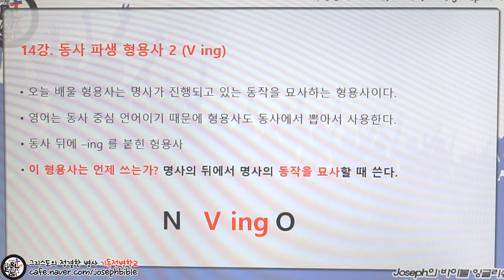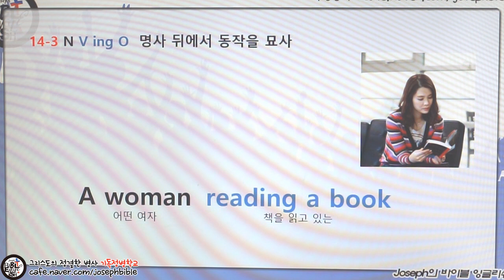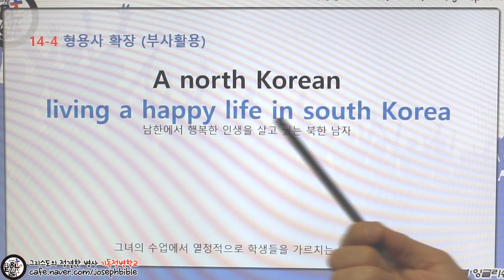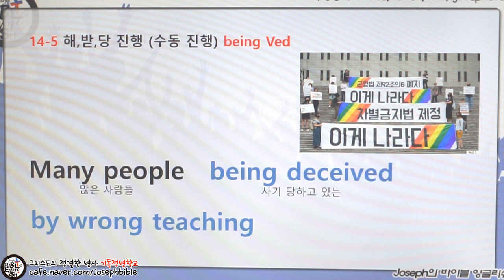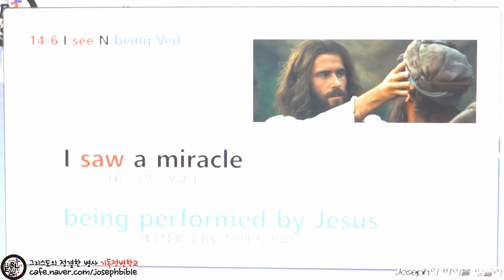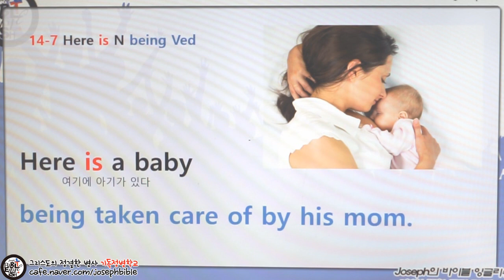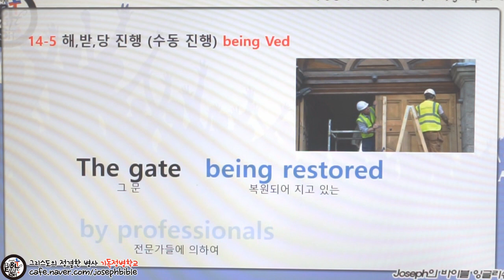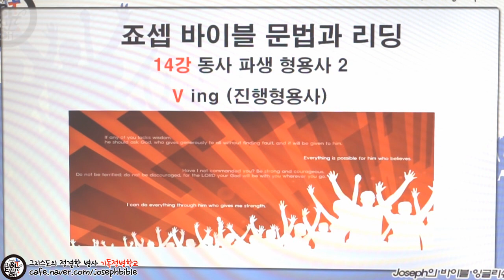성경 영어 문법 #14 V-ING형용사 (동사 파생 형용사2) 진행형용사